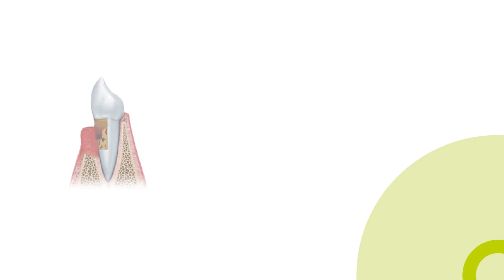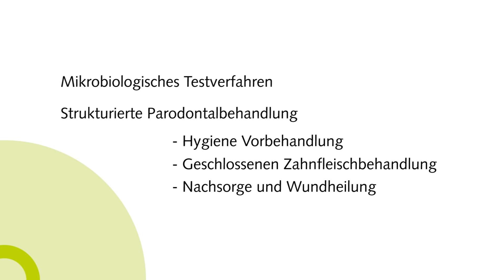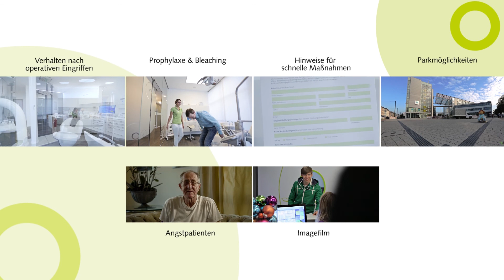Parodontitis Behandlung - 360°zahn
Parodontitis ist eine Erkrankung des Zahnhalteapparates, die auch völlig gesunde Zähne treffen kann. Ursachen können genetisch bedingt sein, aber auch das Rauchen ist ein Risikofaktor der Parodontitis begünstigen kann. Dabei sind häufig spezielle Bakterien beteiligt.

Wir helfen Ihnen, sich vor Parodontose zu schützen. Wer bereits erkrankt ist, wird umfassend betreut.

Wir sorgen für eine lebenslange unterstützende professionelle Zahnreinigung zur Sicherung Ihres Behandlungserfolges!

BELIEBTE VIDEOS

LERNEN SIE UNS KENNEN

PRAXIS-WEBSEITEN

VIDEO & PRODUKTION